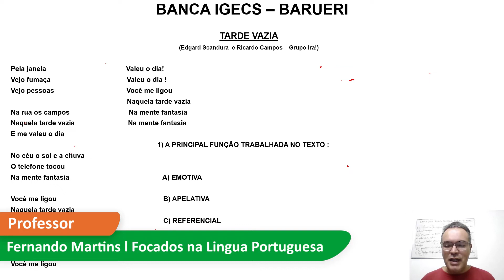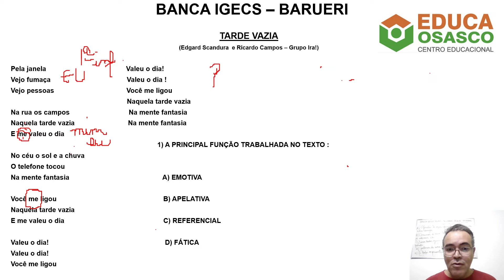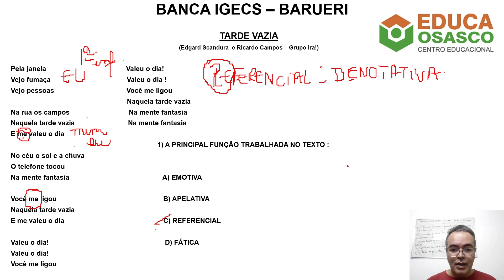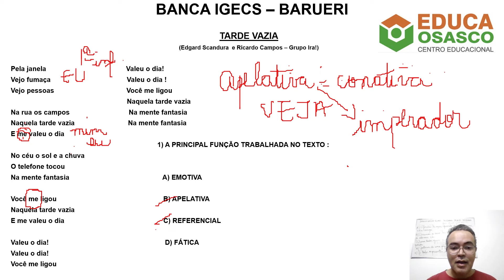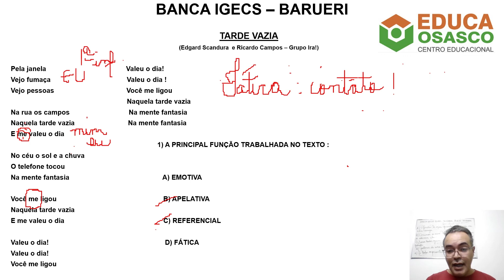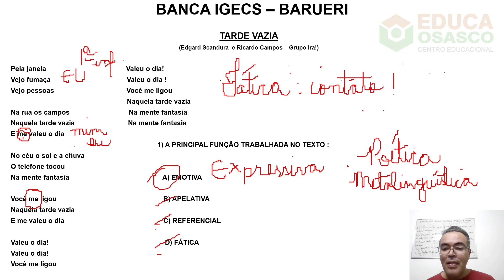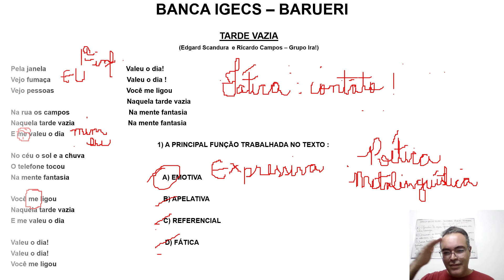Predicados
Predicado é tudo o que se declara acerca do sujeito, ou seja, é tudo que há na frase que não é o sujeito. Tradicionalmente, distinguimos o predicado de uma oração em três tipos, a depender de que elemento figura como seu núcleo: predicado verbal, predicado nominal e predicado verbo-nominal.
Se liga nos exemplos do professor Fernando.

Música - tarde vazia - Ira
Pela janela vejo fumaça, vejo pessoas
Na rua os carros, no céu o sol e a chuva
O telefone tocou
Na mente fantasia
Você me ligou naquela tarde vazia
Na mente fantasia
Na mente fantasia
E me valeu o dia
Valeu o dia, valeu o dia
Na mente fantasia
Na mente fantasia, na mente fantasia

Acompanhe o  nosso canal e no @focadosnalinguaportuguesa, que tem muita coisa que serve para você professor, estudante, ou simplesmente pessoas que amam a nossa língua portuguesa.